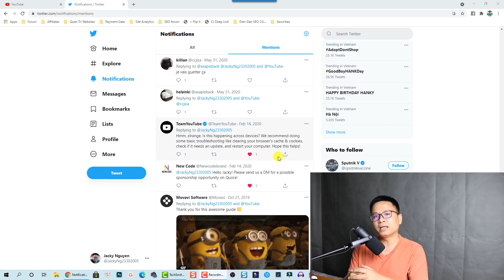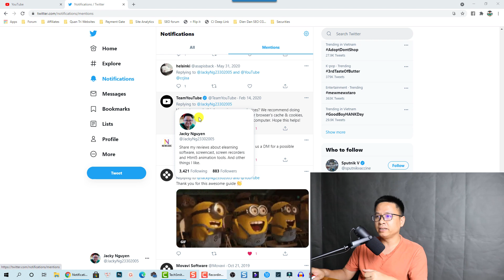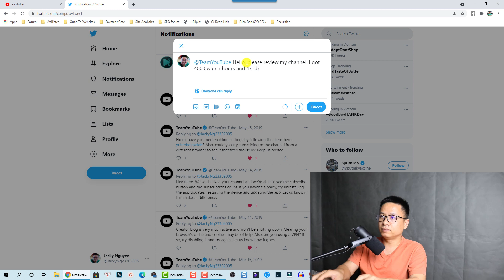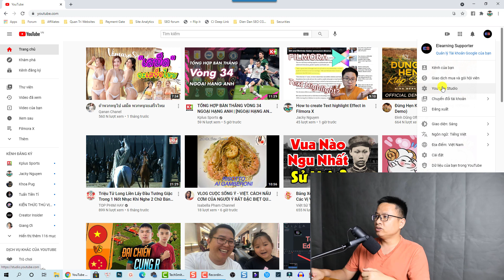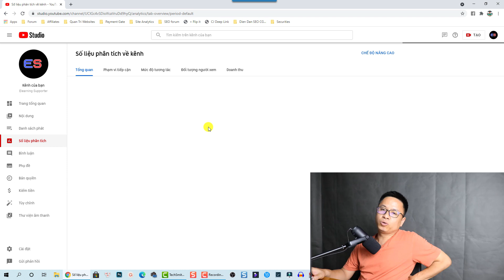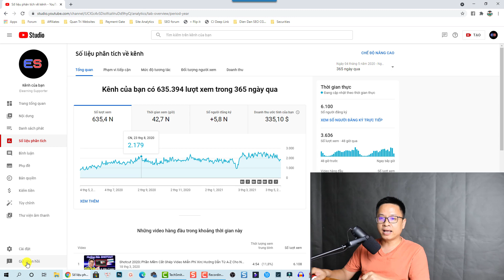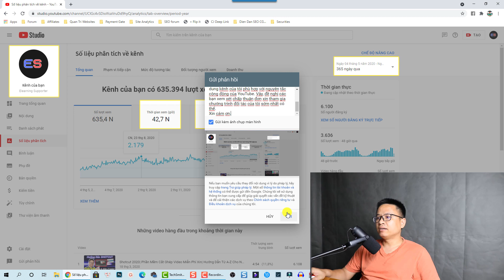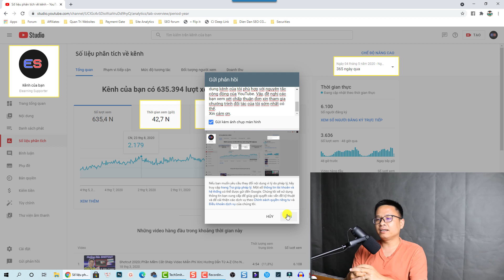Thủ Thuật Giúp Xét Duyệt Bật Kiếm Tiền YouTube Nhanh Hơn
Tham khảo dịch vụ của Elearning Supporter Tham khảo giá phần mềm Filmora 13 mới nhất ở đây đã nhé Trong video này, mình sẽ chia sẻ một số thủ thuật giúp bạn đẩy nhanh việc xét duyệt chương trình đối tác của YouTube (bật kiếm tiền). Đây là các mẹo mình đã áp dụng và thành công với các kênh YouTube của mình.